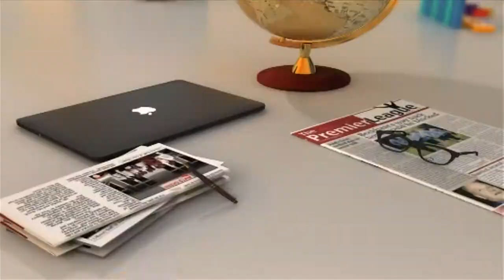NSMQ2021: Suhum PRESEC beat Mamfe Methodist Girls SHS by two points - AM Show on Joy News (2-5-21)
Suhum PRESEC beat Mamfe Methodist Girls SHS by two points - AM Show on Joy News (2-5-21)